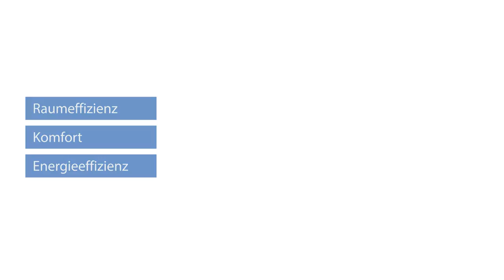KONE NanoSpace - 50% größere Kabinen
Der KONE NanoSpace ist unsere innovative Lösung für den Komplettaustausch maschinenraumloser Aufzüge. Technik, Ausstattung und der Montageprozess wurden von Grund auf neu konzipiert, um alte Anlagen schneller und einfacher als je zuvor auszutauschen. Die kompakte Konstruktion und die neue Technologie ermöglichen eine bis zu 50% größere Kabine im selben Schacht und einen äußerst energieeffizienten Betrieb.

▬ Über uns ▬▬▬▬▬▬▬▬▬▬▬▬▬▬▬
Wir sind ein führendes Unternehmen in der Aufzugs-, Rolltreppen- und Automatiktürenbranche mit über 100 jähriger Unternehmensgeschichte. Unsere Mission ist es, Städte lebenswerter zu machen. Dazu tragen unsere weltweit über 60.000 Mitarbeitende jeden Tag bei. Auf diesem Kanal geben wir Ihnen Einblicke in die spannende Welt der Aufzüge, Rolltreppen und Automatiktüren und nehmen Sie mit auf unserem Weg in die digitale Transformation.